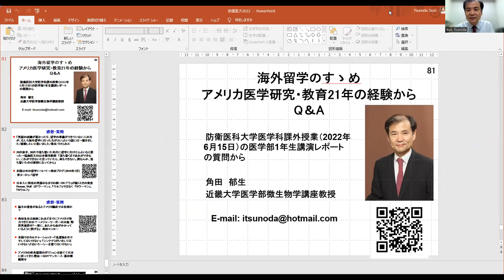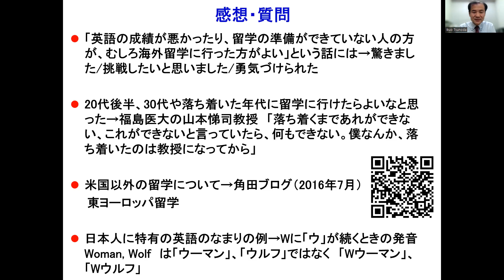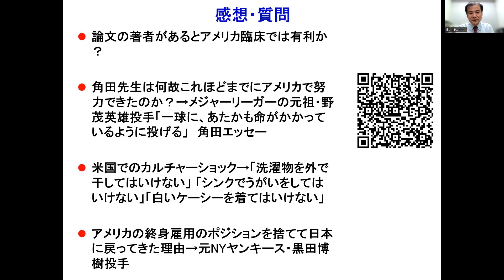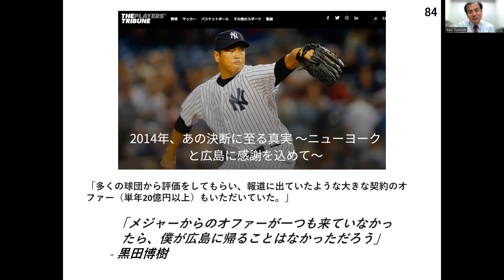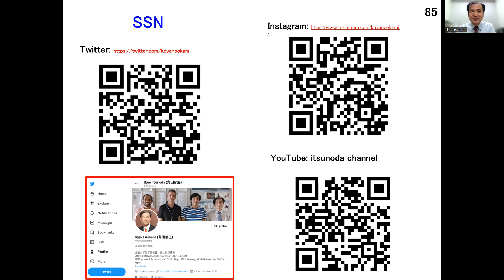海外留学８つの質問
米国留学21年の近畿大学教授が、医学生の海外留学で知りたい8つのポイントを19分で解説した動画。

1．「英語が喋れない人ほど留学に行く意味がある」って本当？

2.　日本で医師として落ち着く前に留学したほうがよい？

3．米国以外の留学以外の留学は？

4．日本人に特有の英語発音の弱点→Wに「ウ」が続くときの発音 Womanは「ウーマン」ではなく「Wウーマン」と発音

5.　論文があるとアメリカ臨床では有利か？

6．なぜアメリカで頑張れたのか？

7．米国でのカルチャーショック→「洗濯物を外で干してはいけない」 「シンクでうがいをしてはいけない」「白いケーシーを着てはいけない」

8．米国終身雇用を捨てて日本に戻ってきた理由

本講演は、防衛医大の医学部で行われた講演会に寄せられた質問・コメントに対して回答したものですが、講演会を不参加の人にもおススメ。講演会の情報は以下のブログにあります。